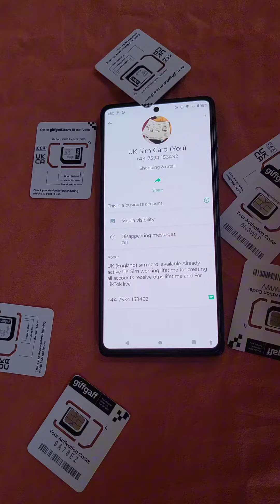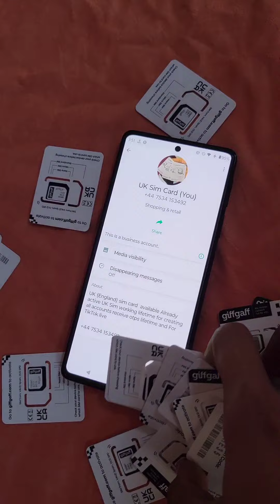How to Purchase Physical UK SIM in Pakistan Step by Step Complete Guide | Golden Offices